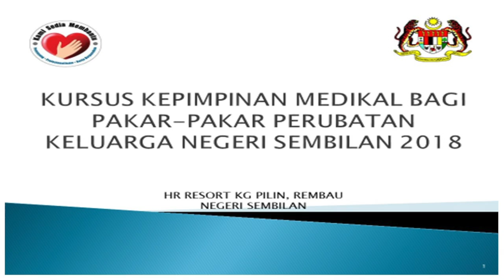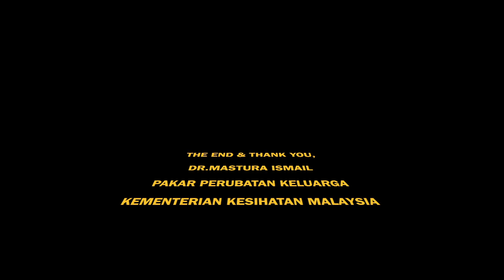Thank you FMS Negeri Sembilan for sharing their experience in this video.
World Family Doctor Day.
wfdd.my